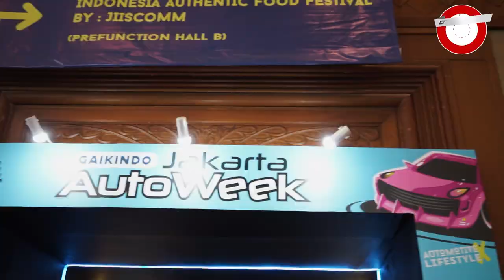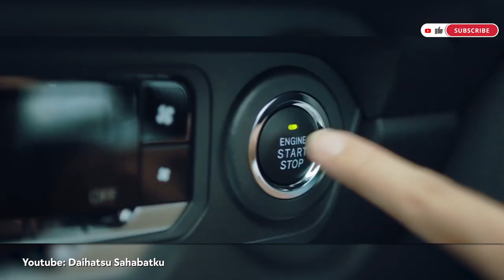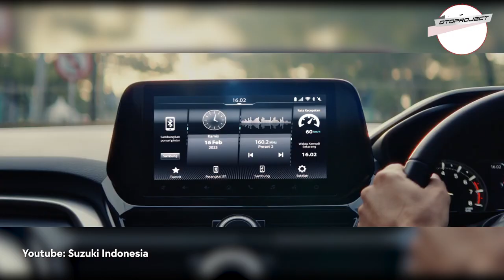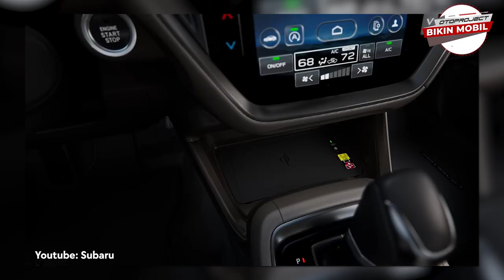MOBIL YANG PALING BANYAK DICARI DI JAKARTA AUTO WEEK 2023!